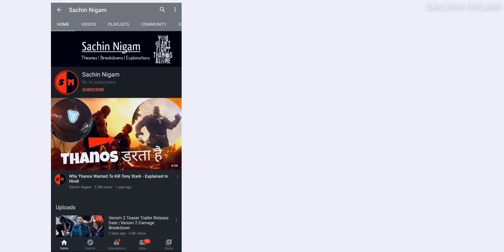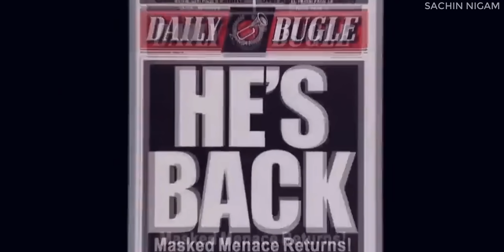Spiderman 3 Live Action Spiderverse Movie | What To Expect And Sony Spiderverse Plan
Spiderman 3 Live Action Spiderverse Movie | What To Expect And Sony Spiderverse Plan |Tobey Maguire
Spiderman 3 Live Action Spiderverse Movie